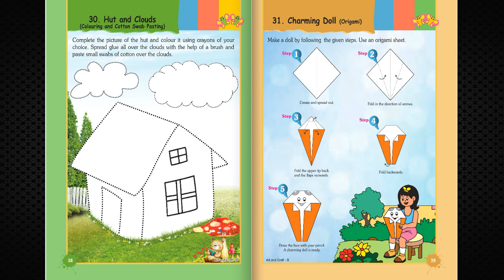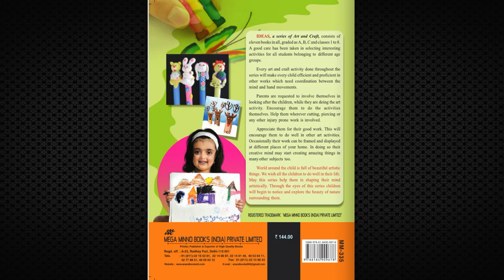TV ANAND BOOKS MM 335 IDEAS B